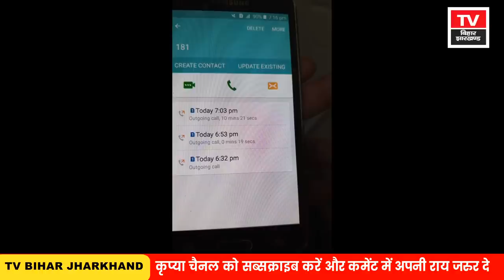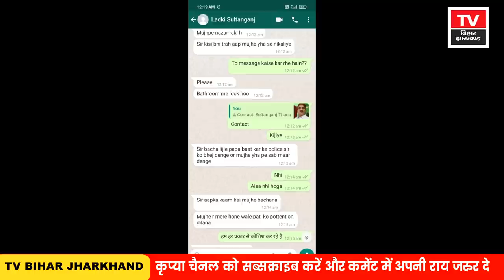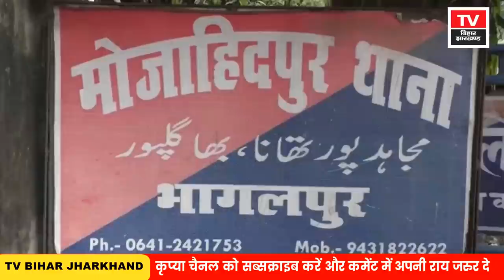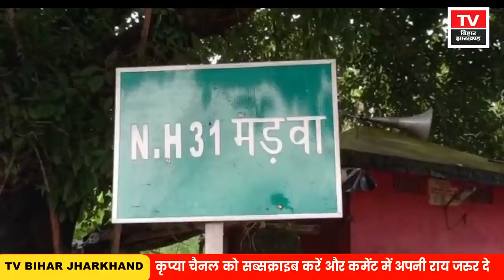Bhagalpur News - 27 July | Bhagalpur News Today